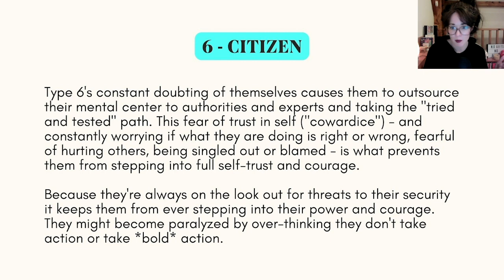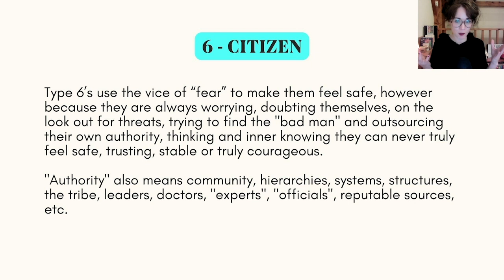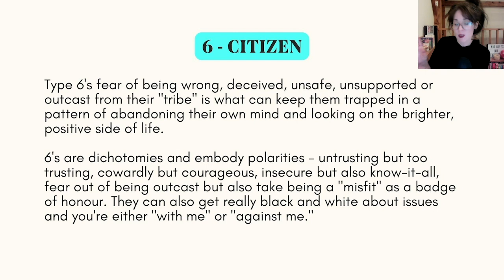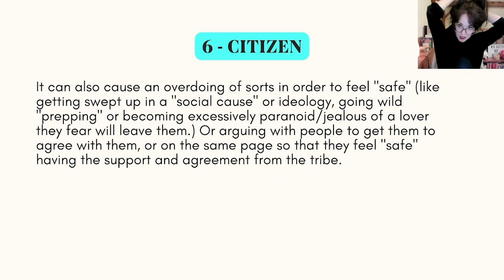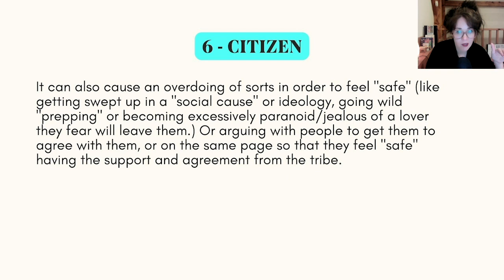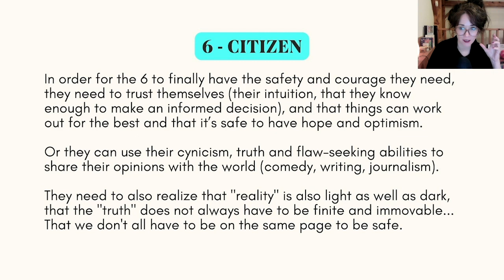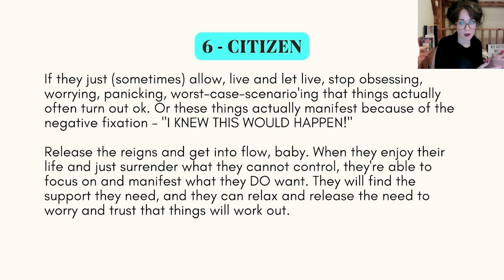Enneagram Personality Traps 👹 TYPE 6 👀 Why is Everything So Horrible? 😭 Learn the Enneagram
Enneagram Personality Traps 👹 TYPE 6 👀  Why is Everything So Horrible? 😭 Learn the Enneagram 🔥  The Self-Fulfilling Prophecy of Each Type 🔥